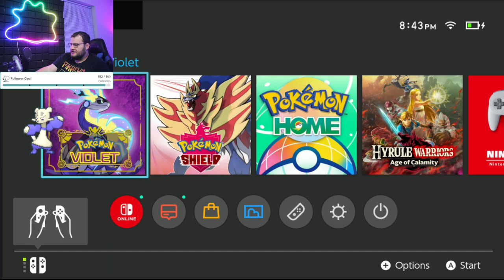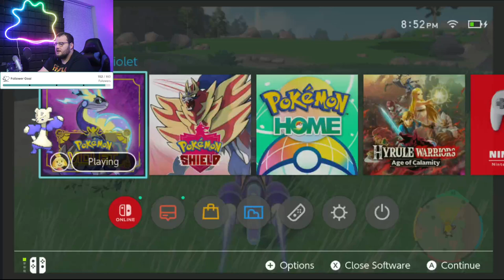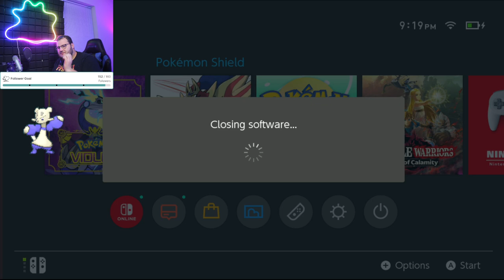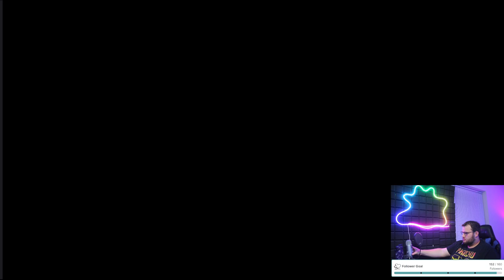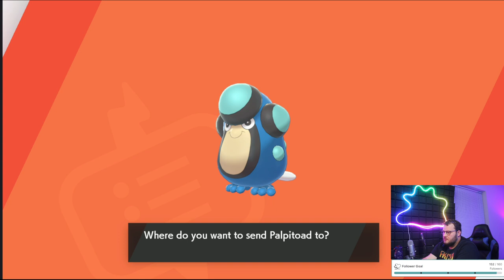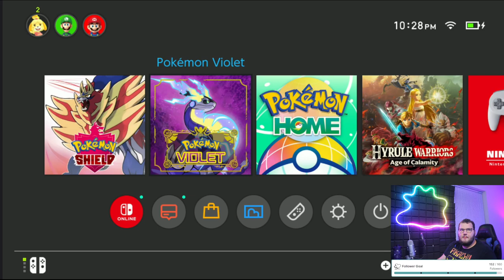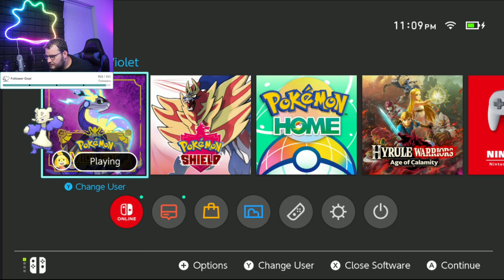Shiny Hunting VOD 09/18/24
VOD from stream on 9/18/24

I stream every Monday Wednesday and Friday at 8pm CT